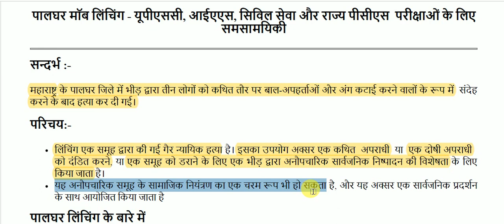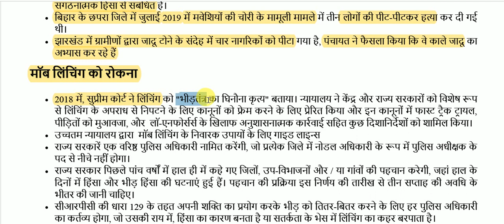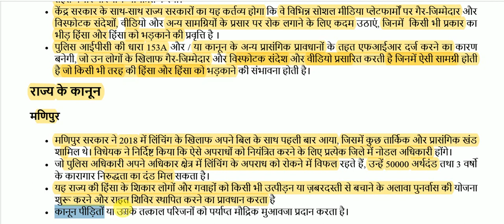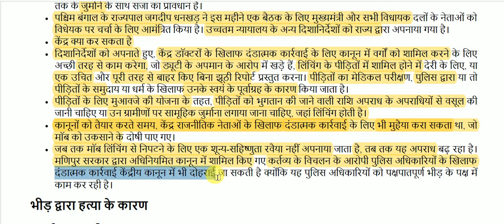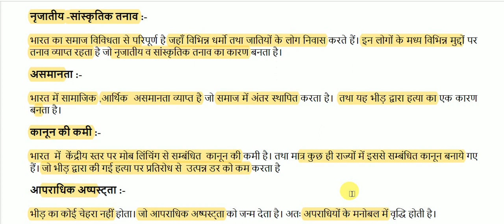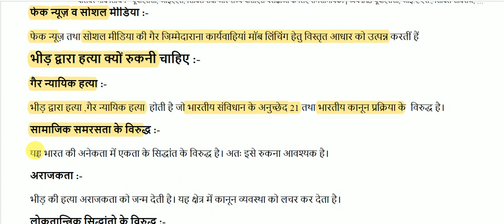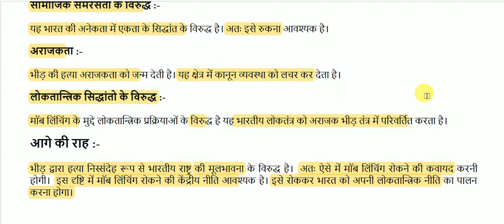पालघर मॉब लिंचिंग || Palghar mob lynching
Palghar mob lynching for All Competitive Exams like SSC, Railway, IB, Bank, UPSC, BPSC, MPSC, PCS, etc.